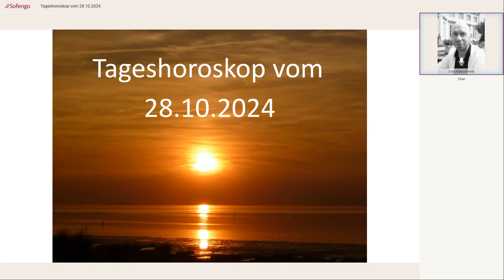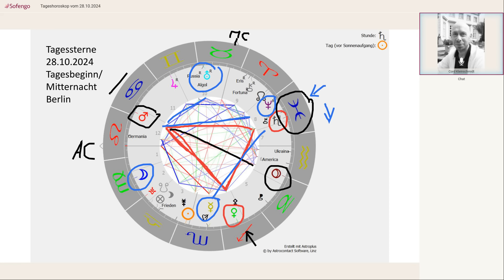Tageshoroskop vom 28.10.2024